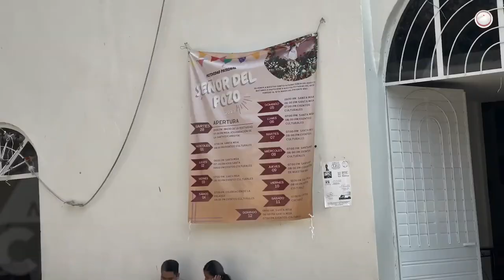Un culto centenario en Tuxtla: el Señor del Pozo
En los treinta hasta los sesenta del siglo pasado, eran romerías de familias de distintas regiones las que veneraban la imagen, a quien le llevaban regalos como maíz, cacao y dinero para que se le construyera su capilla.